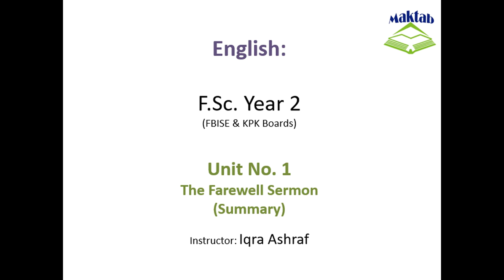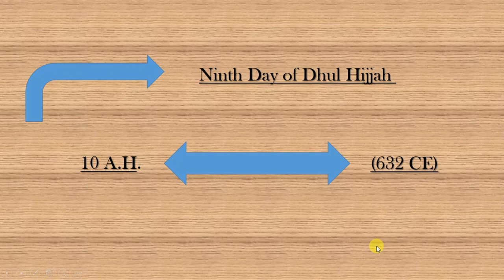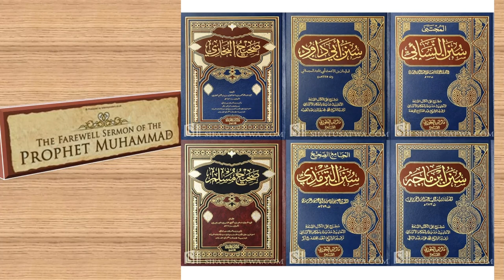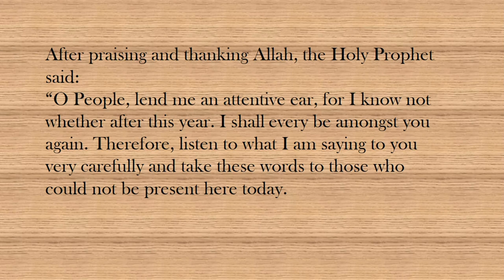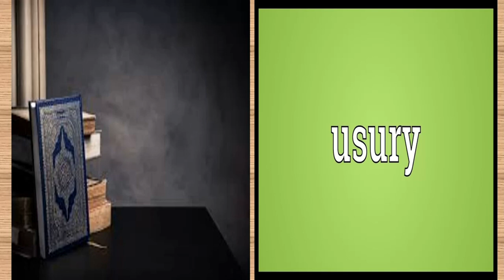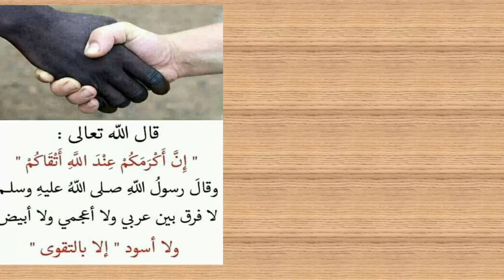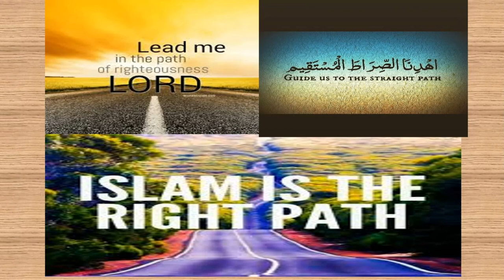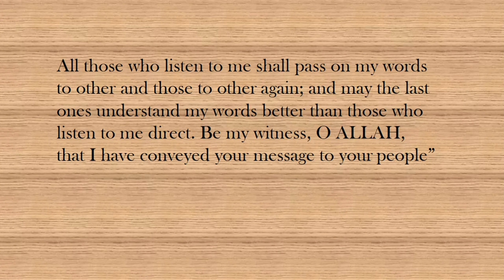FSc English Book 2, Unit 1, LEC 3: The Farewell Sermon (Summary)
This video lecture (F.Sc. Second Year English) covers the  Summary of Unit No. 1 “The Farewell Sermon”
In this video we will study, The Farewell Sermon of The Holy Prophet (S.A.W) is one of the most inspiring sermons to be read.
After fourteen hundred years the contents of the message in it are still powerful and intense.
The final message of the Prophet Muhammad (S.A.W) is relevant today just as it was fourteen hundred years ago.
It is important to deeply understand its content.
It teaches simplicity, humility and equality for all..